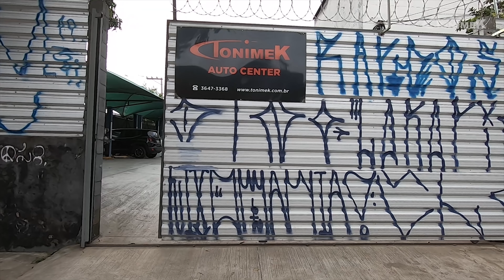FECHAMOS AS PORTAS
TONIMEK01
TONIMEK02
TONIMEK05
TONIMEK06

TONIMEKCARGA